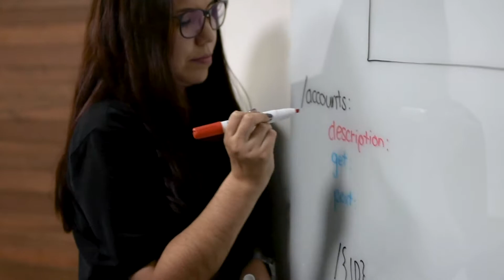Meet the team: Larisa Arenas - IO Connect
Meet Larisa Arenas, one of our superstar Tech Leads. She shares her story about her professional growth and career path with us at IOConnect.